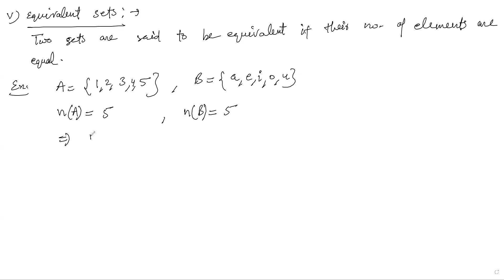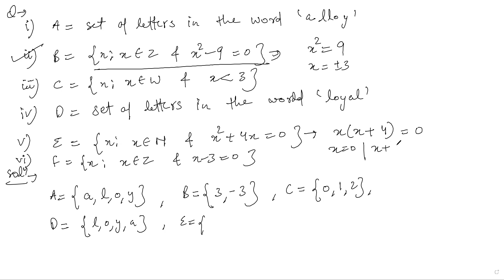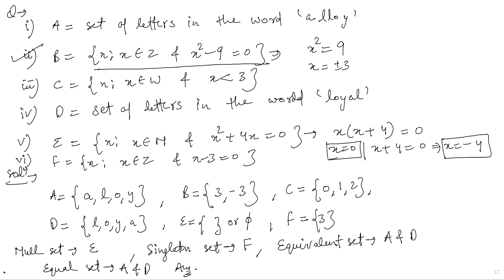Learnivio | Subset and Powerset | Set Theory | Lect 3 | Commerce | 9-07-2021